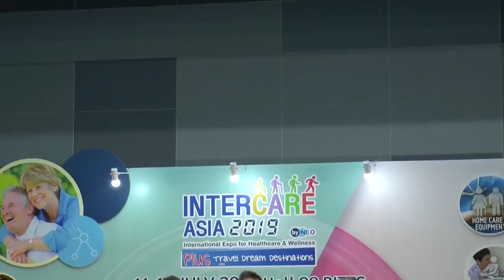พิธีเปิดงาน Inter Care Asia 2019